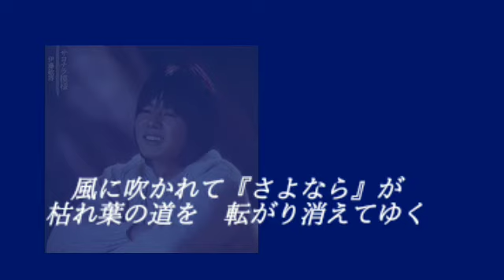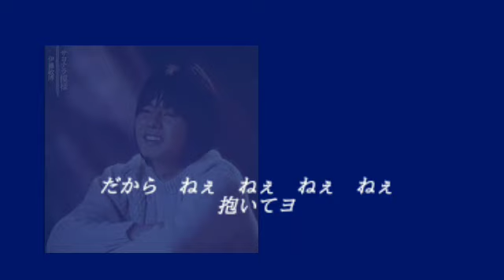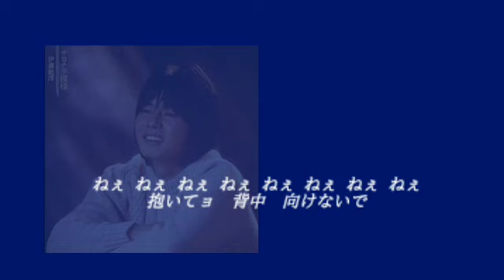サヨナラ模様 伊藤敏博 fujin風人